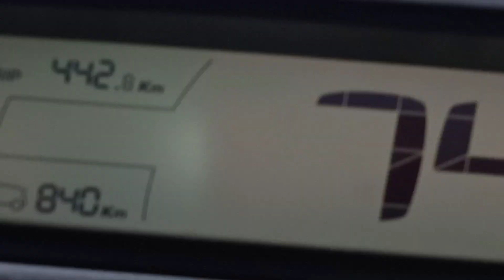Camino a San Saturnino. y ORTIGUEIRA. Pepe. Marita y MARIBEL